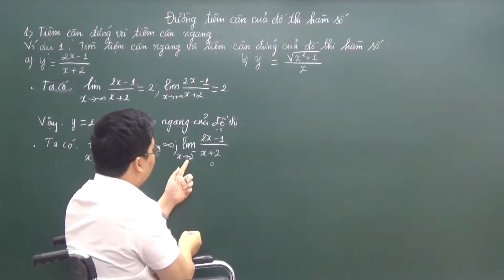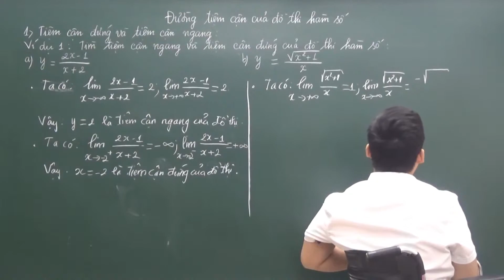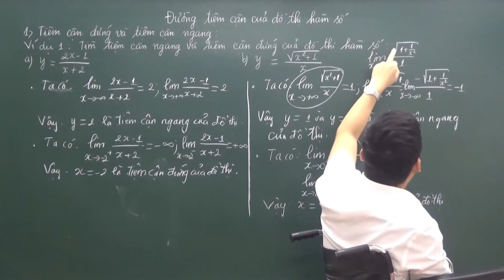[Luyện Thi Đại Học] Tiệm cận đứng - ngang (Phần 2)